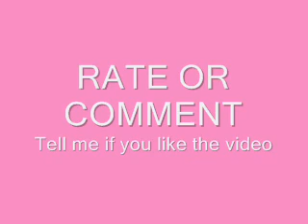TAIO LOVE(TAIO CRUZ VS. EDWARD MAYA VS. KE$HA)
RATE OR COMMENT